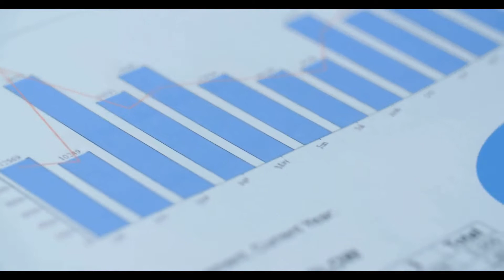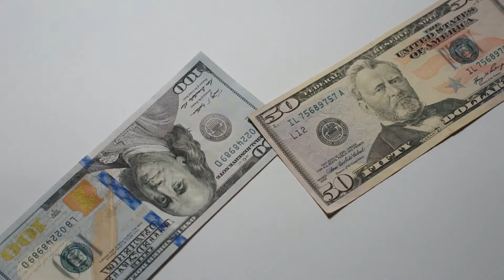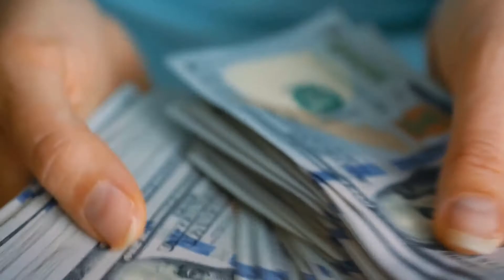In Finance, what is Capital Structure